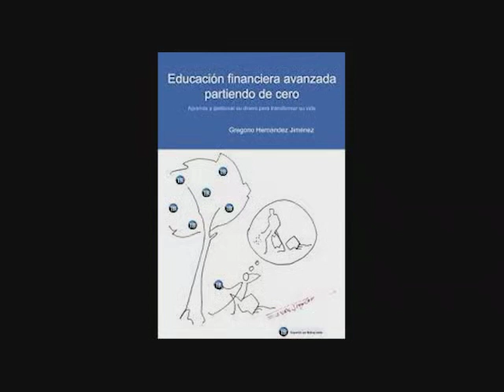Educación Financiera avanzada partiendo de cero Gregorio Hernandez Jiménez. Resumen en 15 minutos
Aprender a gestionar su propio dinero es una de las cosas que más y mejor transformará su vida en todos los sentidos, y además de una forma permanente. La educación financiera es uno de los asuntos más importantes que existen y sin embargo es ignorada por la mayor parte de la población. Gestionar dinero es algo que absolutamente todo el mundo, sin excepción, va a tener que hacer a lo largo de toda su vida. No solamente es imposible vivir sin gestionar dinero, sino que la forma en que se gestione es una de las cosas que más determinan la vida de una persona, para bien o para mal, en todos los sentidos. El dinero no es un fin en sí mismo, sino un medio para poder vivir la vida que cada uno desea vivir. No es necesario ningún conocimiento previo para entender todo lo que se explica en el libro porque se detallan todos los conceptos paso a paso y con ejemplos explicativos, hasta llegar a un nivel muy avanzado.

Si te ha gustado este resumen del libro en 15 minutos compralo para apoyar al autor y a la editora que lo han hecho posible